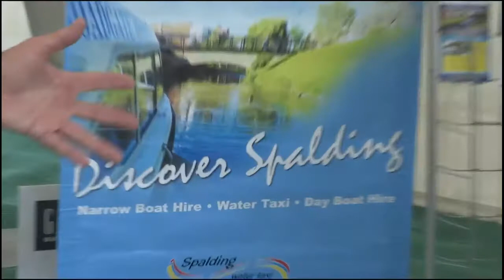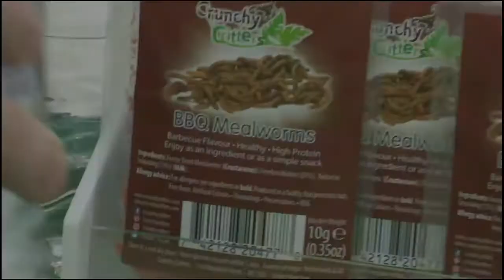Notts County Show 2018